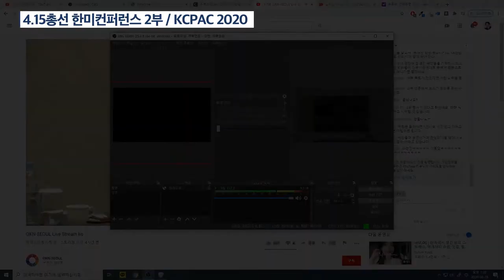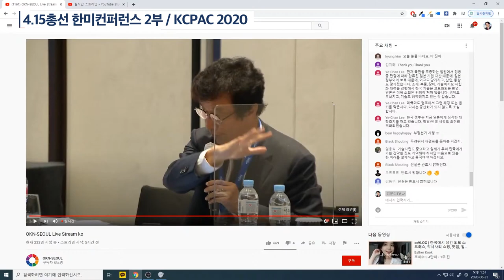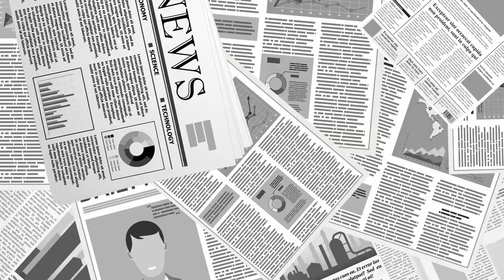4.15총선 한미컨퍼런스 2부 / KCPAC 2020 [공병호TV]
Bitcoin : 3MTW849AkP2ftLeSK2teZHMmzLu7Z83s9U

#4.15#선거#총선거#투표분류기
끝나지 않은 전쟁